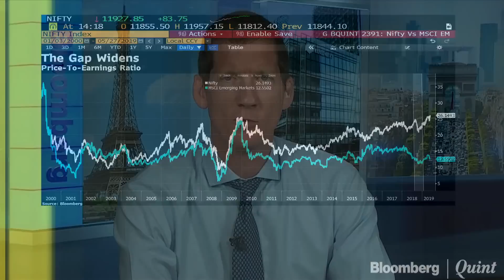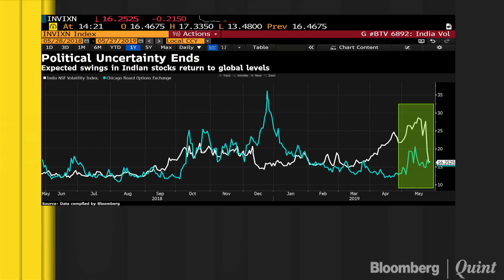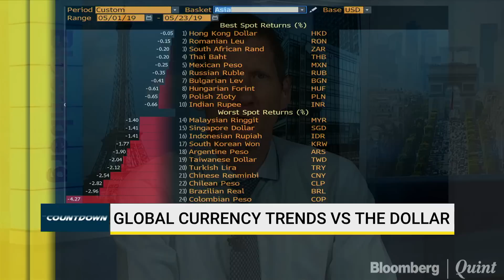Societe Generale Highlights The Key Triggers For Global Equity Markets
U.S.- China trade tensions remain in focus.